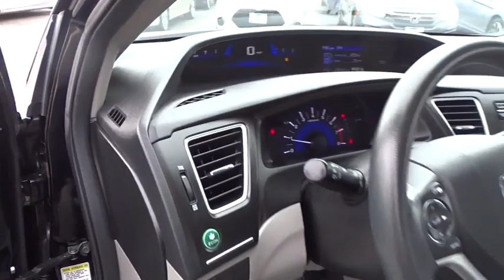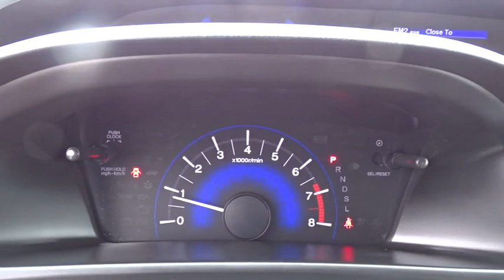2015 Honda Civic Schaumburg, Arlington Heights, Hoffman Estates, Des Plaines, Palatine, IL 15664P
Crystal Black Pearl U 2015 Honda Civic available in Schaumburg, Illinois at Schaumburg Honda. Servicing the Arlington Heights, Hoffman Estates, Des Plaines, Palatine, IL area.

Schaumburg Honda
750 E Golf Rd

Recent Arrival! 2015 Honda Certified. FWD Civic LX Crystal Black Pearl CVT Gray w/Cloth Seat Trim.brbrHonda Certified Pre-Owned Details:brbr * 182 Point Inspectionbr * Vehicle Historybr * Warranty Deductible: $0br * Transferable Warrantybr * Limited Warranty: 12 Month/12,000 Mile (whichever comes first) after new car warranty expires or from certified purchase datebr * Roadside Assistance with Honda Care purchasebr * Powertrain Limited Warranty: 84 Month/100,000 Mile (whichever comes first) from original in-service datebrbrbr30/39 City/Highway MPGbrbrAwards:br * 2015 IIHS Top Safety Pick * 2015 KBB.com Brand Image Awardsbr2016 Kelley Blue Book Brand Image Awards are based on the Brand Watch(tm) study from Kelley Blue Book Market Intelligence. Award calculated among non-luxury shoppers.  Kelley Blue Book is a registered trademark of Kelley Blue Book Co., Inc.brbrAt Schaumburg Honda Automobiles we have the perfect Honda for you. It doesnt matter if you are from Schaumburg, Elmhurst, Chicago, Crystal Lake, Skokie, or any part of Northeastern Illinois, we have just the Honda vehicle that you are looking for. New Honda, Used, Preowned, Certified. We have cars under 10k and some under 5k.